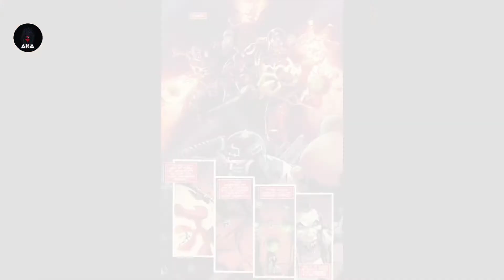Origin of Knull (God's of Symbiotes) |Supervillian |Marvel |Venom 3 |Ash King Abhay